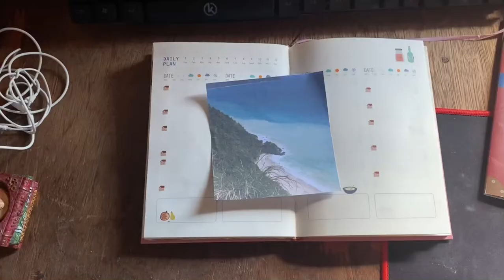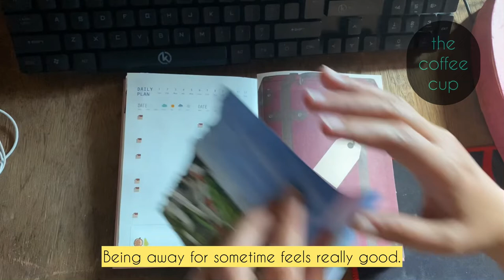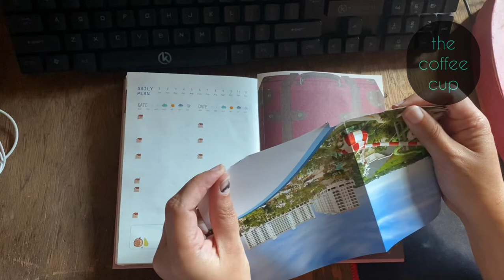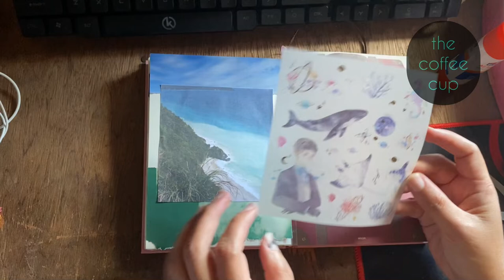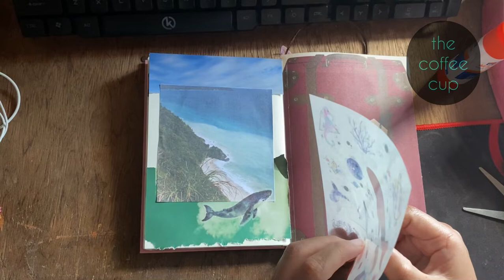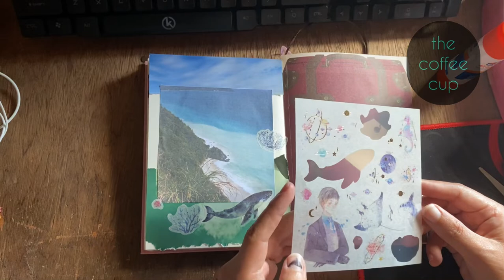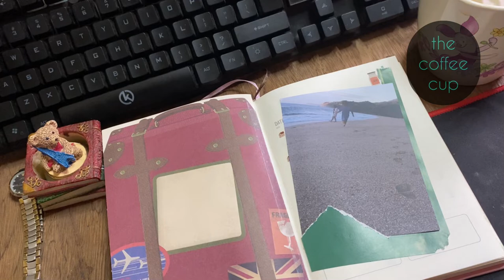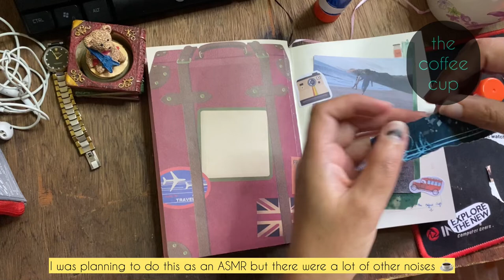travel| asmr + soft music | the coffee cup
I tried to do this as an ASMR but there are a lot of background noises.. Anyways enjoy.  ☕️☕️